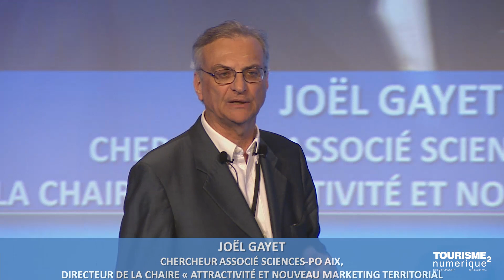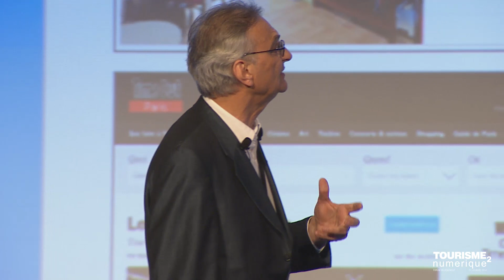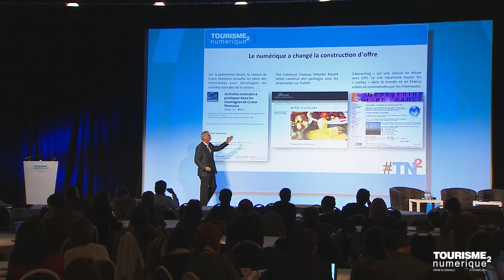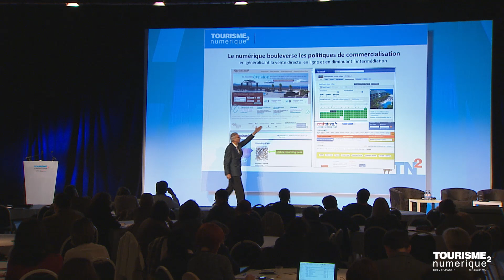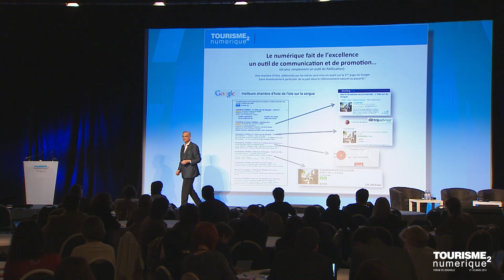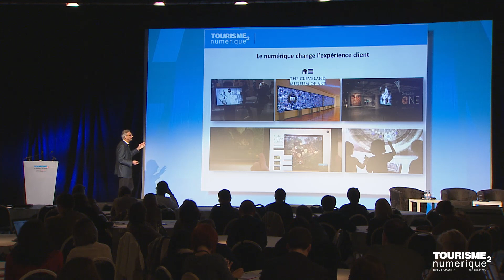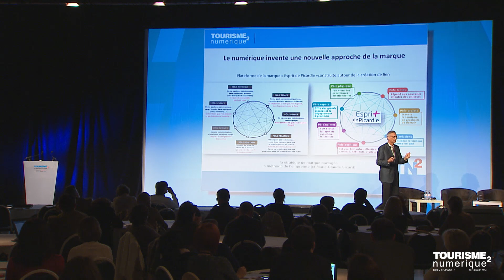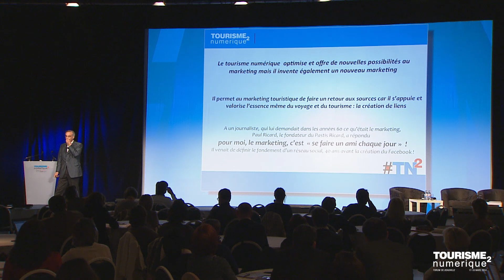TOURISME NUMERIQUE | JOEL GAYET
Retrouvez la prestation remarquée de Joël Gayet, Enseignant Chercheur à Science-Po Aix, au forum du Tourisme Numérique